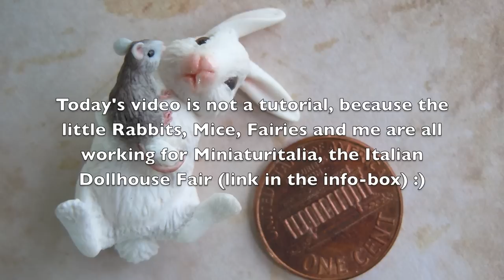My Mini Sculptures for the Dollhouse Fair: Rabbits and other Creatures Sculpted from Polymer Clay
Not a tutorial this time, but just a little gallery of the sculptures I'll exhibit at Miniaturitalia, the Italian Dollhouse and Miniature Fair.